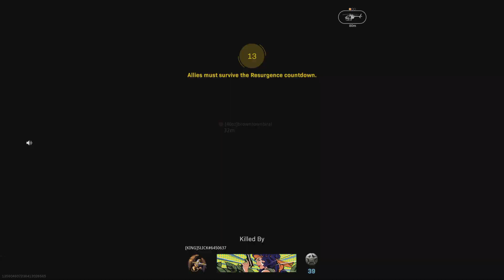Warzone - 2nd In Rebirth 13 Kills (New PR)